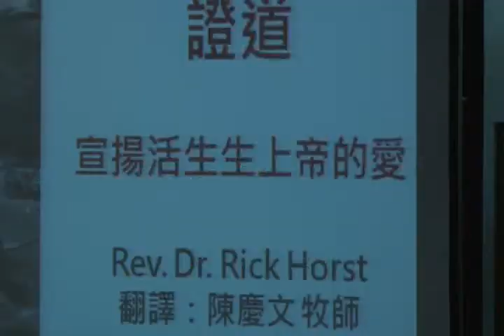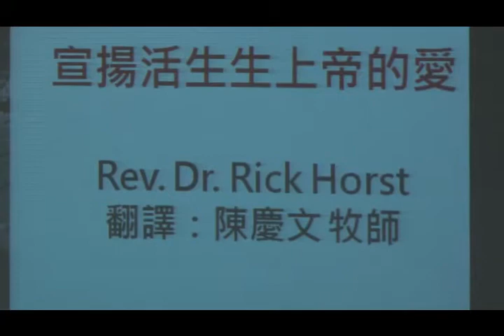馬偕博士來台宣教140週年感恩禮拜《證道：宣揚活生生上帝的愛》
2012年3月4日上午10時
地點：眞理大學大禮堂
主禮者：北大議長林信明牧師